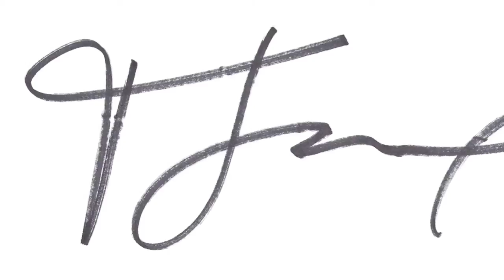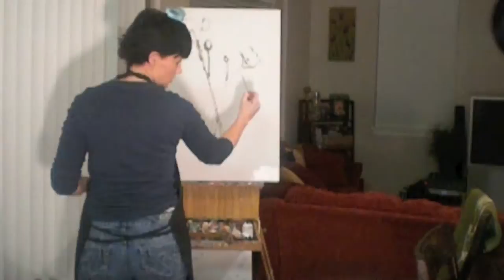My Palette Knife Paintings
This video is a slideshow of some of my palette knife paintings and a little of me in action. For more information about my art please visit trishalamoreaux.com